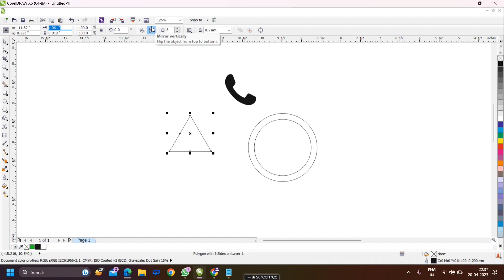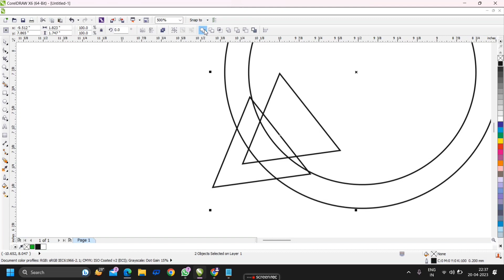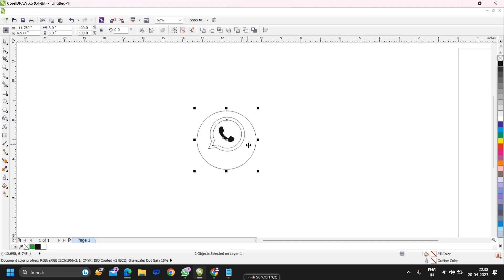How to make WhatsApp logo Icon design in coreldraw.Corel draw tutorial Logo Design.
What'sapp logo Icon.

Small ©️ Size. 1.443/1.443inch
middle©️ Size. 1.747/1.747 inch
Big ©️ Size. 3/3inch
🔺 Size 0.625/0.55inch
📞 0.789/0.792inch

Your queries.
Whatsapp logo in coreldraw
how to make whatsapp logo in coreldraw.
Corel draw tutorial in hindi.
Whatsapp logo design in coreldraw 2016.
Lear logo design in coreldraw.
how to draw whatsapp logo on coreldraw
Whatsapp logo design
draw whatsapp logo design.
whatsapp logo drawing easy to make in coreldraw